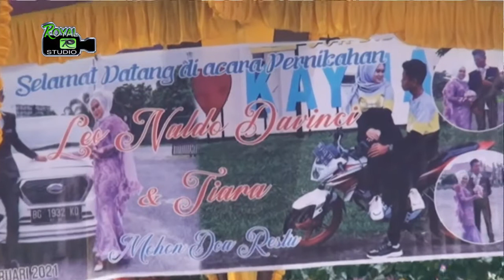PESTA PANEN VOC. OT SMD SATRIA MUDA LIVE SHOW DESA SERINANTI. BY ROYAL STUDIO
semoga anda terhibur dengan konten ini

cover.

by editor: royal studio